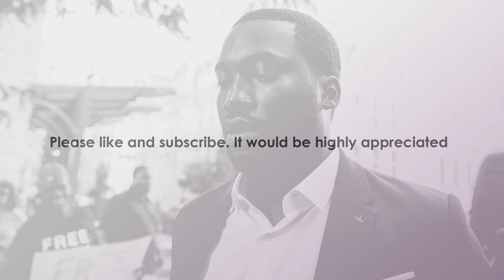[FREE] Meek Mill Type Beat Free "So Special" Meek Mill Type Beat Soulful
All purchased beats come with NO tags.

Pricing:
Special Deal: •· BUY 1 GET 1 FREE

(Specials apply to all leases)